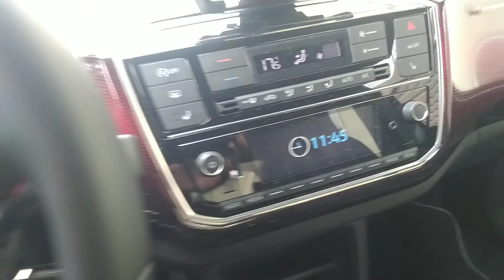Volkswagen UP GTI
Link Motors Monza propone in vendita Volkswagen UP GTI

*richiedi il tuo preventivo di finanziamento personalizzato in filiale*

Immatricolazione: 07/2011
Colore: Nero Metallizz
Potenza: 85 Kw - 116 Cv
Cambio Manuale
Benzina euro 6
Cilindrata: 999 cc
Km: 2.600
4 Posti - 5 Porte
Proprietari precedenti: 0

Stato Gomme: 95% Invernali
Stato Freni: 95%
Stato Frizione: 95%

Prossima revisione Statale 07/2024

Manutenzione Effettuata: Olio, filtri, freni

Difetti da Evidenziare: Nessuno

Dotata di: Comandi al volante - Climatizzatore - fendinebbia - sensori pioggia

Scarica la nostra App per Apple e Android